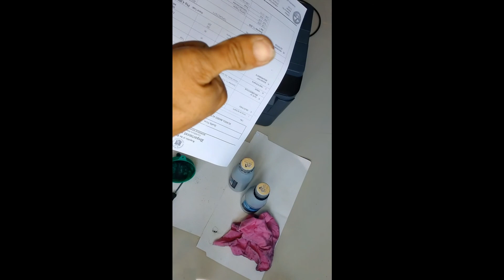Paano magrefill sa Brother DCp L2540DW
sa videong ito, ituturo ko kung paano ang tamang pagrefill gamit ang toner powder sa xerox machine na Brother DCP_L2540DW model.